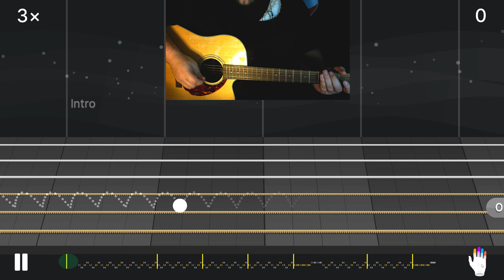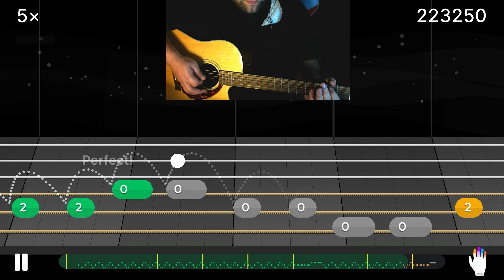Just Like Heaven - The Cure - Yousician Guitar - Level 1 - Basic Riff